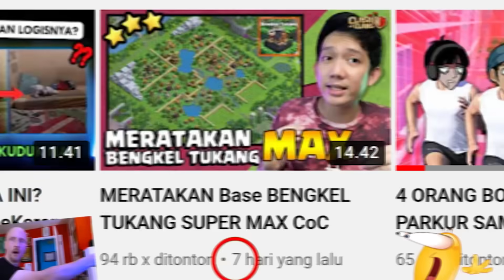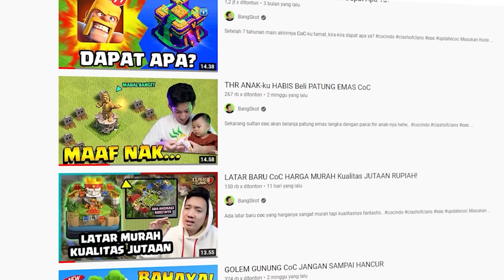DIKASIH 3 JUTA Yang Bisa Masuk CLAN CoC INI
Ketika clasher masuk clan trus bisa dapat uang 3 juta..